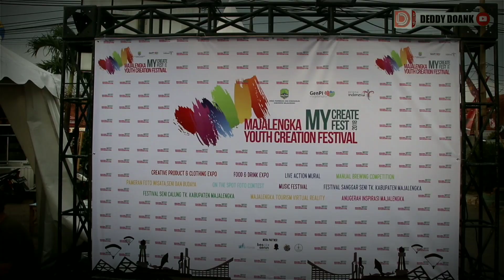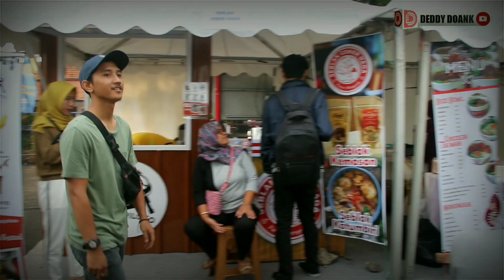Majalengka Youth Creation Festival 2018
Pujasera Majalengka, 3 Nopember 2018